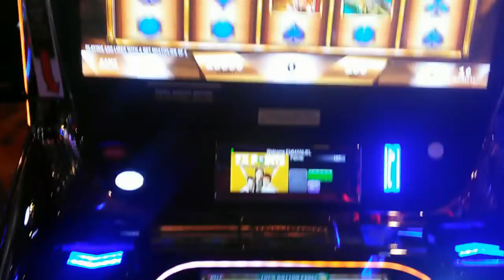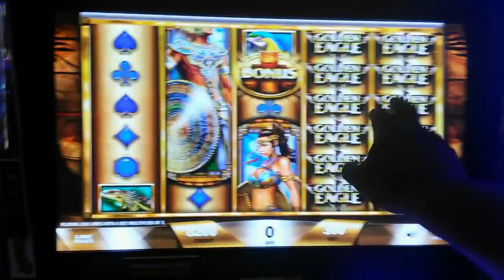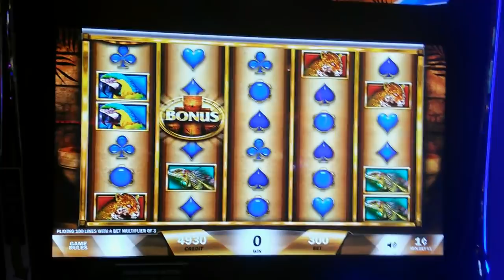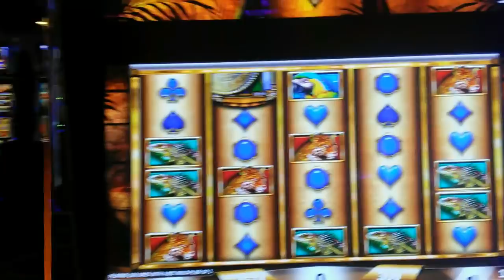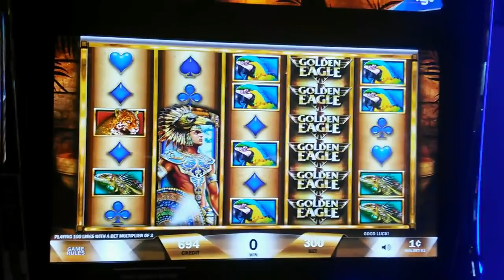Summer Sizzle Slot Tournament Round #1 ( Igt - Golden Eagle )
Summer Sizzle 2016 Slot Tournament

16 YouTube Slot Channels - 1 Winner

Rules - $100 on the assigned slot, once bonus is achieved the highest paying bonus advances!
If there is no bonus, the highest Line hit, advances.

Follow the action on the Facebook Summer Sizzle Fan Page!